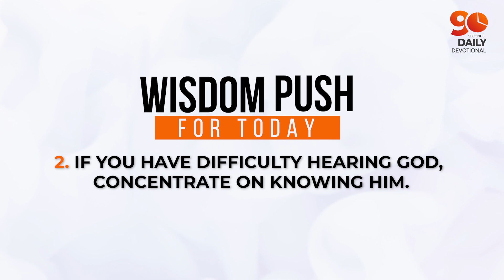DESIRE TO HEAR GOD | Dr Sule Emmanuel | Inspirational Daily Devotional | JESUS EVERYDAY | 2023